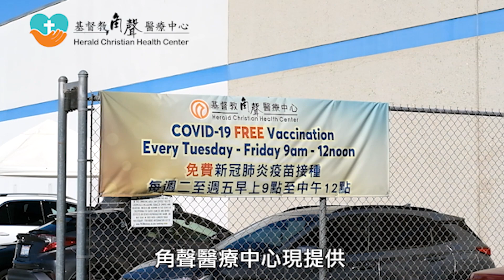蔡英文期待与美国加强合作 中国：坚决维护主权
中国台湾地区领导人蔡英文4月8日表示，台湾人民期待进一步加强与美国的合作。

蔡英文是在与众议院外交事务委员会主席麦克·麦克考率领的美国议员代表团共进午餐时发表上述评论的。

麦克考表示，他将加快向台湾运送武器。

对此：中国外交部发言人毛宁表示：中国会采取坚定措施，坚决维护国家主权和领土完整。